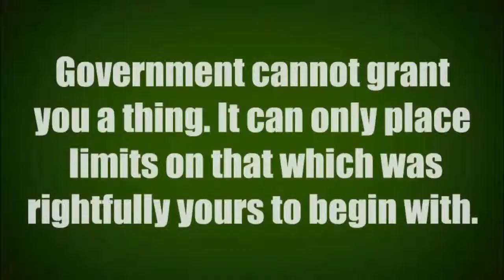CISPA Bill To Remove Your 4th Amendment - STOP CISPA **PLS SHARE!!**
First they ignore you ☑
then they laugh at you ☑
then they fight you ☑
then you win ☑